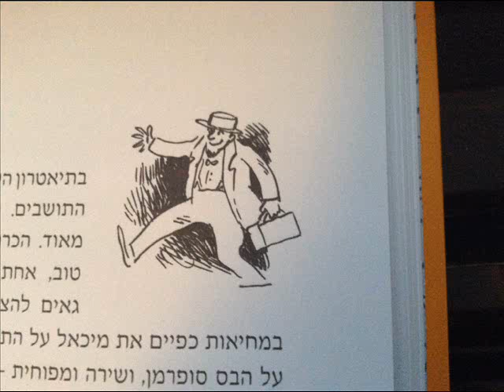מה עושים כשחבר נעלם כ'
כתבו דורון שפר ושיר אבירם, איורים דני קרמן
יצא לאור ב2008 בהוצאת רימונים (יש בחנויות)